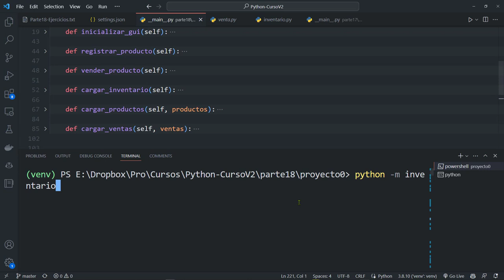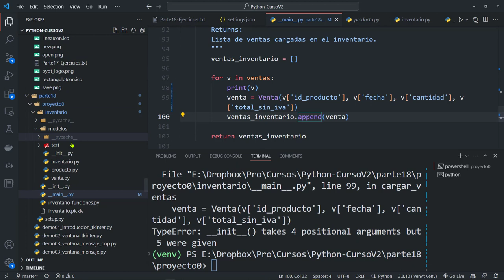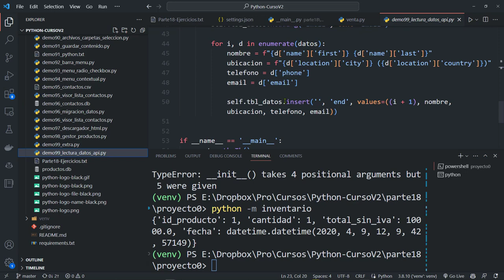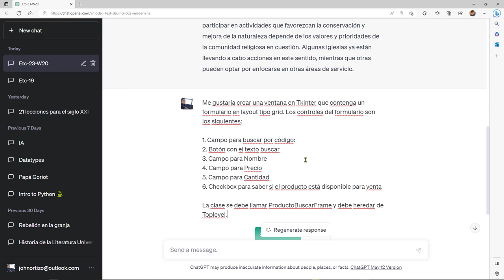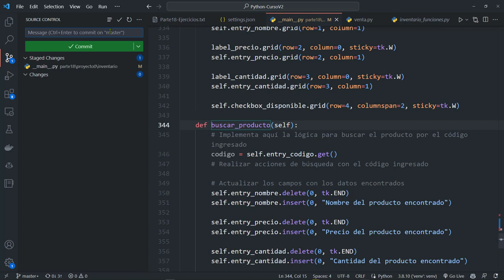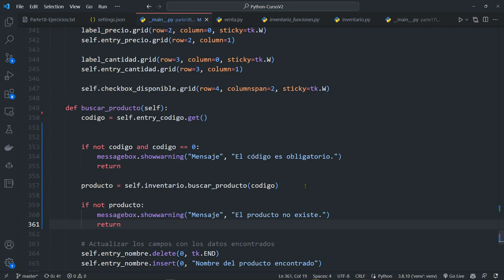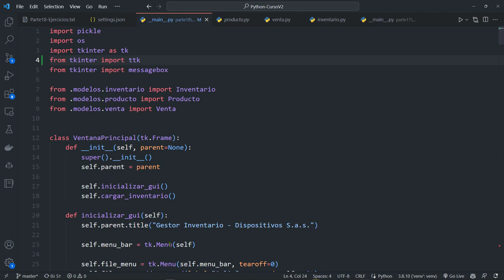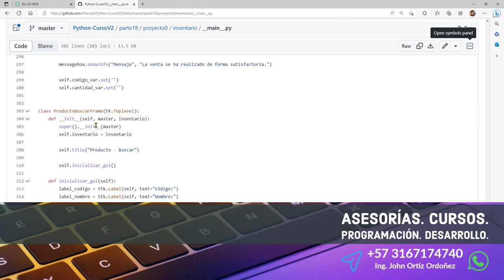Python Curso V2: 840 Ventana Tkinter para Buscar un Producto a partir de su Código [Uso de ChatGPT)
Python Curso V2: 840 Ventana en Tkinter para Buscar un Producto a partir de su Código [Uso de ChatGPT).